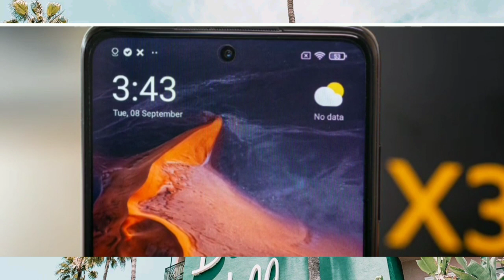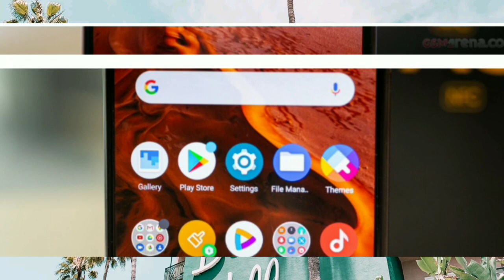Xiaomi Poco X3 NFC Full review